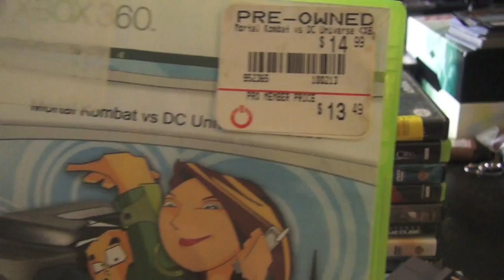Mike Saunders' 12 days of crapmas Trailer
you'll laugh, you'll cry, you'll wish you were dead. maybe you are dead. this is hell.

12 days of crapmas is here